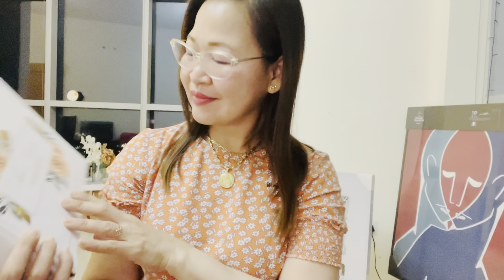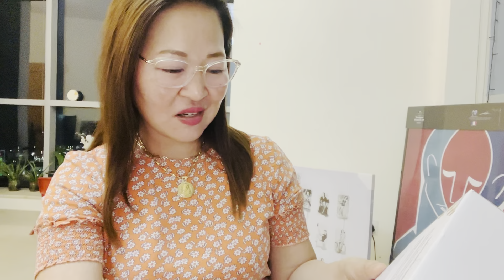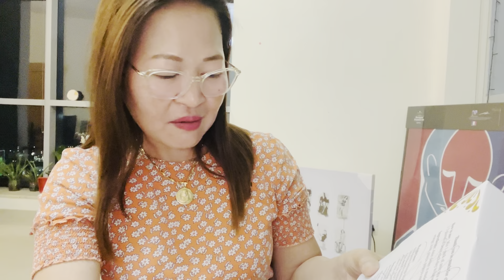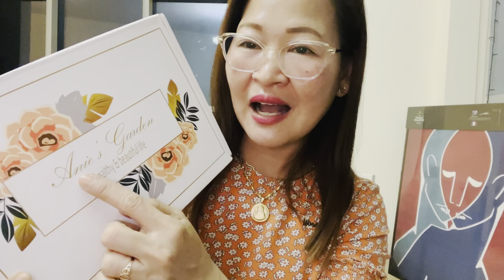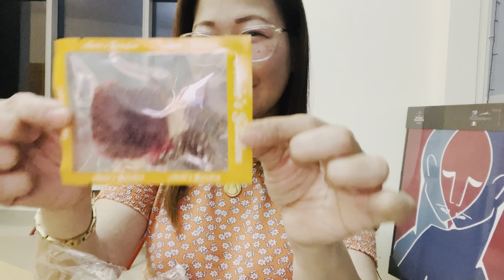ANIES GARDEN TEA For Healthy Beautiful Life#Slimming korean tea#🫖☕️🍵🍃☘️🍀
Coffee lover# Tea lover#for healthy beautiful life#rbwanderlass#